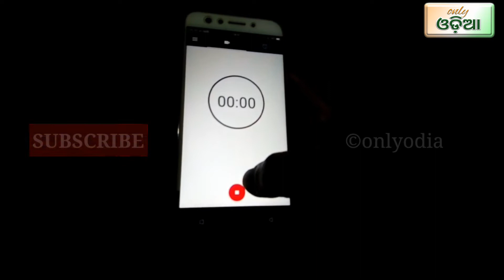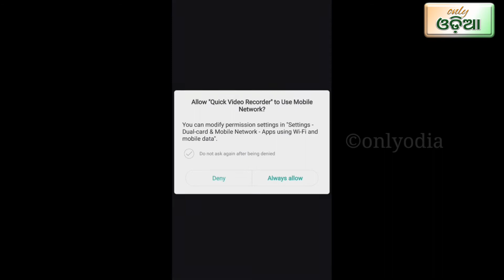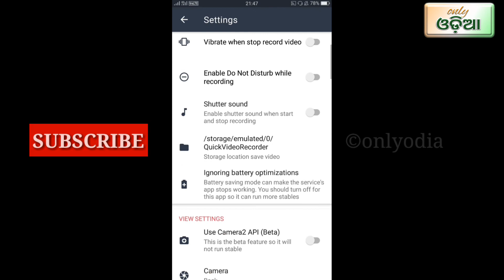ଆପଣ କାହାର ବି ସିକ୍ରେଟ୍ ଭିଡ଼ିଓ ରେକଡ଼ିଂ କରନ୍ତୁ କେହି ଜାଣିପାରିବେ ନାହିଁ || android phone camera odia.